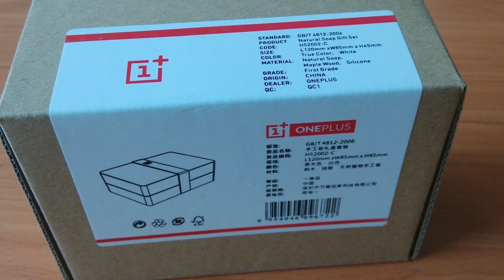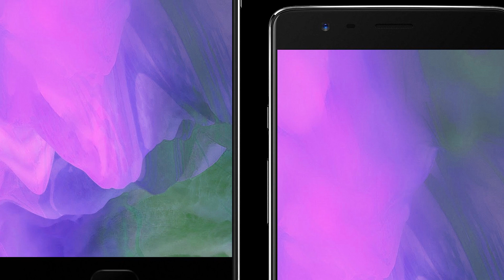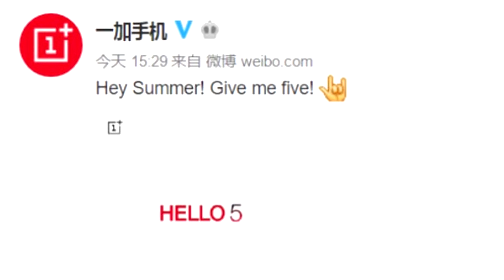OnePlus 5 Flagship killer 2017- 8gb RAM,Snapdragon 835,Specifications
OnePlus will be launching its next flagship, the OnePlus 5 pretty soon. But there are few things that are just rumours and others confirmed by the company.